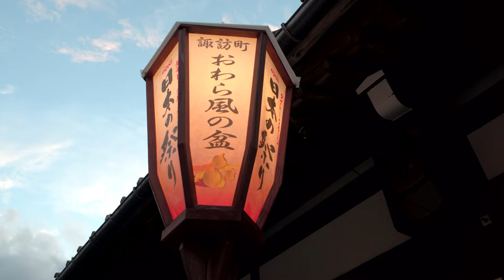【ミュージックビデオ】三代沙也可『おわら風の盆』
三代沙也可の約1年ぶりとなる新曲は富山市・八尾（やつお）地区が舞台。「越中おわら節」に乗せて三日三晩踊り明かす行事「おわら風の盆」をモチーフに、男女の切ない恋模様を描きます。旅情感と哀愁感がたっぷりで、三代沙也可らしい情緒豊かで繊細な歌声が光る作品です。

▼リリース情報　2023年11月29日発売
『おわら風の盆」』
CD:KICM-31116

1.おわら風の盆
作詩：鈴木紀代　作曲：伊藤雪彦　編曲：伊戸のりお
2.煙草占い
作詩・作曲：伊藤雪彦　編曲：伊戸のりお

‹キングレコード公式SNS›